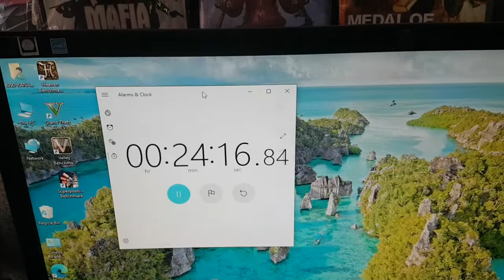GTX 660 -Balangoda -GTA V Test 40 Minutes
REPAIRING CONDITIONS for Graphic cards 🛡
🔰01 month warranty for all repair ✔
🔰Free service ✔
🔰Free thermal pads ✔
🔰free thermal paste ✔
For every Repair ✔✔✔

⛔No Display
⛔No power
⛔Code 43
⛔sometimes no Display
⛔Horizontal and vertical lines
⛔Green lines
⛔Black screen
⛔ White screen
⛔Drivers Problems
⛔ Ports Not working
☣Liquid Damaged
☣Dust /Oli Damage
☢PCB Corotion Damage

🎀 price list එක පහල ( LKR )👇

  🔴 Service charge Rs.500/=

⭕NVIDIA GT - GTX  Repairing charges

🔰512MB CARDS
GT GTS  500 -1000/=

🔰1GB Cards
GT GTS GTX
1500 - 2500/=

🔰2GB GTX CARDS
GTX 650/660/670/680/750/760/770//950/960/970
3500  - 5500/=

🔰3GB GTX CARDS
680/780/1030/1060
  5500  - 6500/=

🔰4GB GTX CARDS
660/760/770/960/970/750Ti/950Ti/1050/1050ti
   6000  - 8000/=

🔰6GB GTX CARDS
980/1060
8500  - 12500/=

🔰8GB GTX CARDS
1070/1080
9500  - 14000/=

🔰11GB GTX CARDS
1080Ti
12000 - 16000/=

🛡✔For advanced Repair change price LKR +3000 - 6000

⭕AMD RADEON RX / R9 /HD Repairing charges
🛡512 MB CARDS  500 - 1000
🛡1 GB CARDS    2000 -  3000
🛡2 GB CARDS    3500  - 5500
🛡3 GB CARDS    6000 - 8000
🛡4 GB CARDS    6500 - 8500
🛡8 GB CARDS    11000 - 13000

🛡✔For Radeon advanced Repair change price LKR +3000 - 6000

⭕ AMD OEM SINGLE FAN  nvidia GT SERIES Repairing charges
📈4GB CARDS     5500
📈8GB CARDS     7500
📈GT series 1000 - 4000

🛡✔For OEM advanced Repair change price LKR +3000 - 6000

New RTX and XT Cards ⬆️ Repairing charges
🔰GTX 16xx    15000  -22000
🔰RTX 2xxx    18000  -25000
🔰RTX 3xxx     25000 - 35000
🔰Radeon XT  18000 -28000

🛡✔For RTX advanced Repair change price LKR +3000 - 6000